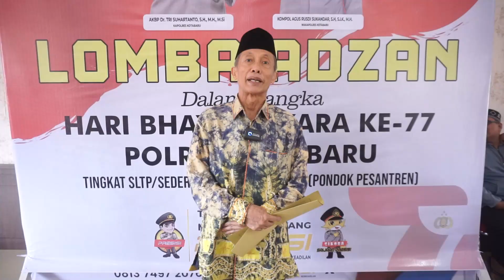Lomba Adzan Dalam Rangka HUT Bhayangkara 77 Tahun 2023